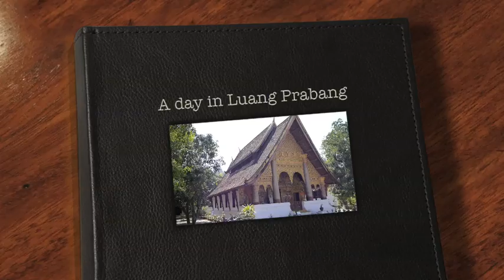Laos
A day in Luang Prabang